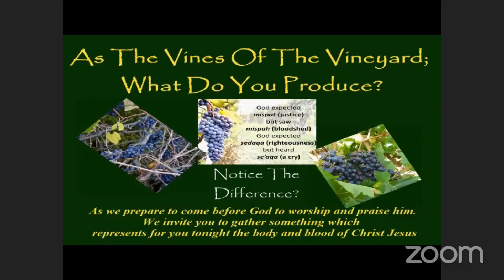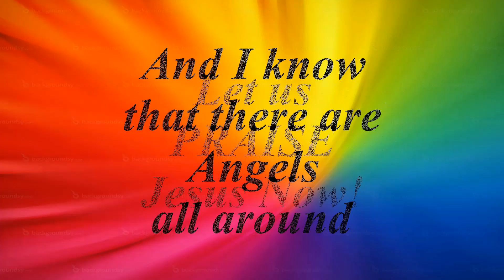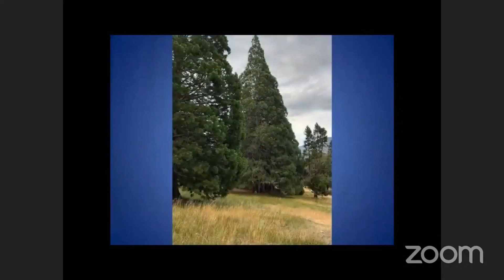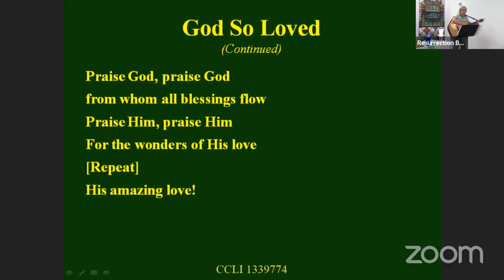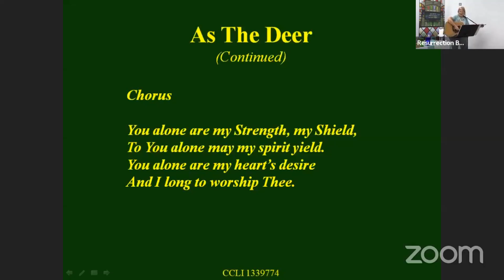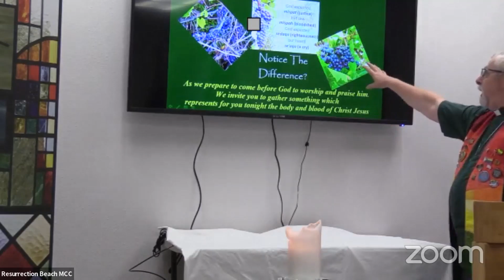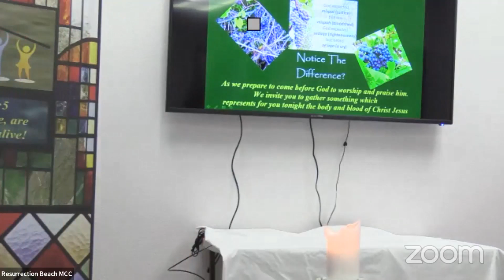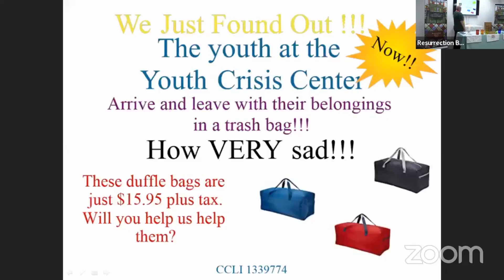Resurrection Beach MCC - Sunday August 14, 2022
As A Vine Of The Vineyard What Do You Produce?